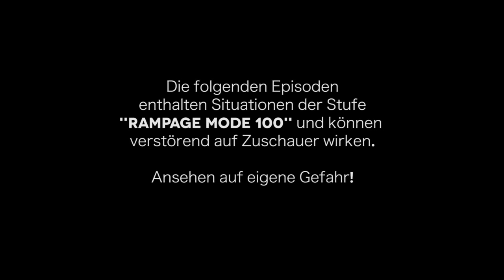Anfang vom Ende.. - #10 ★ Bergmann und Max spielen MINECRAFT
Mit geschliffener Klinge und halber Rüstung, stürzen wir zusammen mit unserem Gaststar Marie in die Höhle unseres Vertrauens. Und während wir endlich auf die ersten Blöcke Diamant stoßen, ahnen wir noch nicht, dass alles wofür wir zu kämpfen glauben, schon bald ein fürchterliches Ende nehmen wird..

Aufgepasst, Bergmänner und Bergmädels: Das bergmännische Minecraft Let's Play geht in die nächste Runde. Und da es sich alleine nur halb so schön spielen lässt, begrüssen wir in der neuen Staffel auch sogleich den werten SergeantMax, der fortan mit uns die Klötzchenwelt erkunden wird.

Eine neue Karte, jede Menge Monster und höchst philosophische Gesprächsthemen sind nur ein paar Dinge, die euch in dieser Staffel erwarten werden. Es wird spannend!

✚ HALLO, ZUSCHAUER
Ich versuche meine Videos stetig zu verbessern, weshalb ich mich freuen würde, wenn Du mich dabei unterstützen würdest.

✚ VIDEOSPIEL
Minecraft
Publisher: Mojang